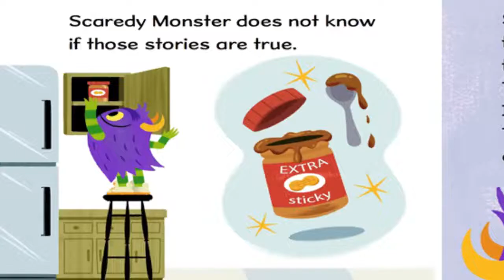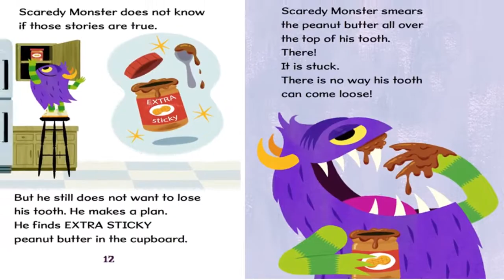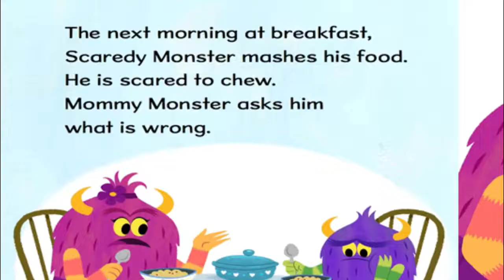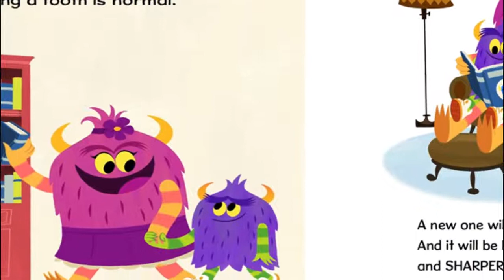📚 Kids Book Read Aloud Losing a Tooth Read Aloud Books For Children Story Time